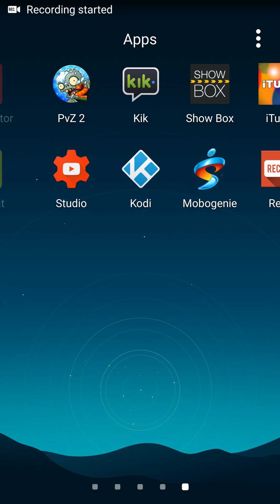Earn to die 2 gameplay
Earn to die 2 gameplay it's fun game and easy

Hope you guys enjoys 😁😁